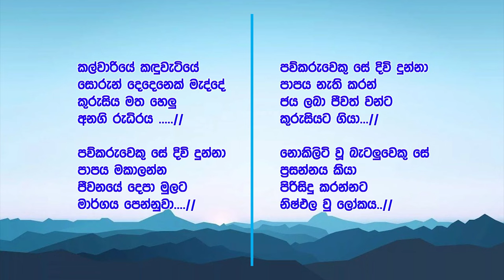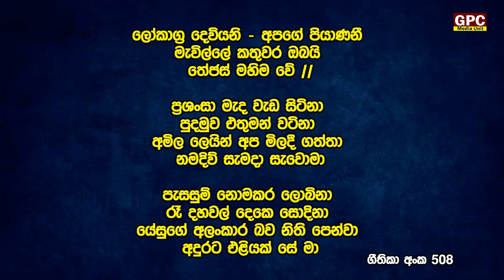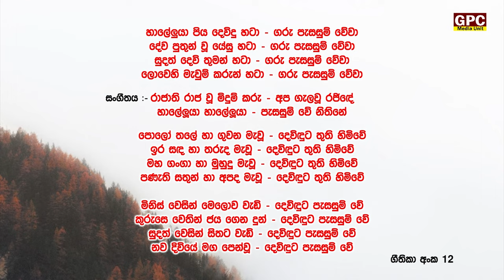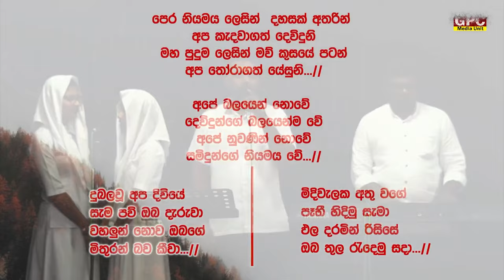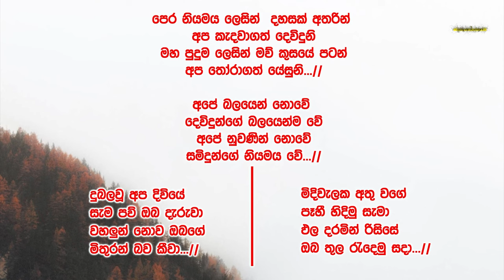ඉරුදින සවස දේව මෙහෙය (ජීවිතයට පණිවිඩයක්) | 2024 - 01 - 28